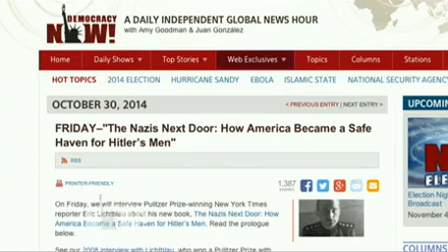The Nazis Next Door: Eric Lichtblau on how the CIA & FBI Secretly Sheltered Nazi War Criminals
- Investigative reporter Eric Lichtblau’s new book unveils the secret history of how the United States became a safe haven for thousands of Nazi war criminals. Many of them were brought here after World War II by the CIA and got support from then FBI Director J. Edgar Hoover. Lichtblau first broke the story in 2010, based on newly declassified documents. Now, after interviews with dozens of agents for the first time, he has published his new book, "The Nazis Next Door: How America Became a Safe Haven for Hitler's Men."

Democracy Now!, is an independent global news hour that airs weekdays on 1,300+ TV and radio stations Monday through Friday in the United States and around the world.